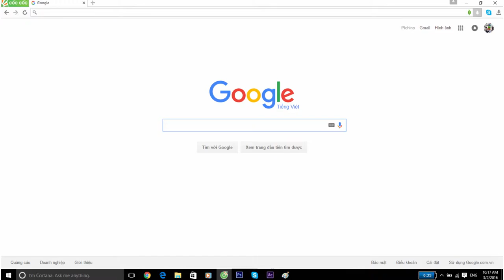BẬT SÁNG LÀN DA VỚI VITAMIN C 20%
Làm trắng da bằng điện di vitamin C 20% thực chất là liệu trình làm trắng da với vitamin C bằng máy điện di. Tinh chất vitamin C 20% là sản phẩm của thương hiệu mỹ phẩm hàng đầu Tây Ban Nha Skin Clinic. Tinh chất vitamin C 20% chứa thành phần vitamin đậm đặc có khả năng làm trắng da, chống oxy hóa tự do và gây ức chế gốc tự do. Từ đó, giúp ngăn ngừa lão hóa da và bảo vệ da tránh khỏi những tác nhân gây hại từ bên ngoài.
Tìm hiểu về liệu trình Điện di sáng da với Vitamin C 20%
❤️ ĐỪNG QUÊN KẾT NỐI VỚI CHÚNG TÔI NHÉ!